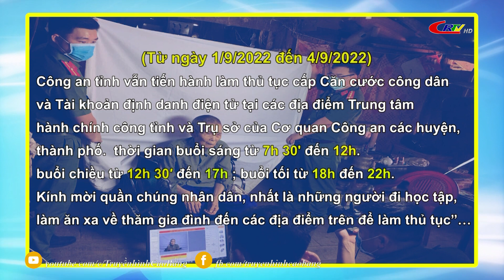Thời sự tối ngày 01/9/2022